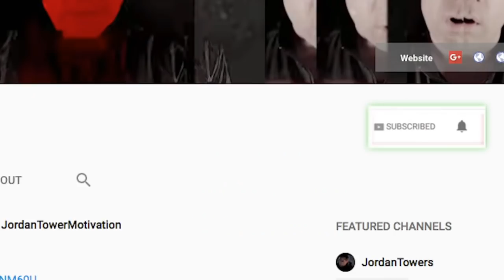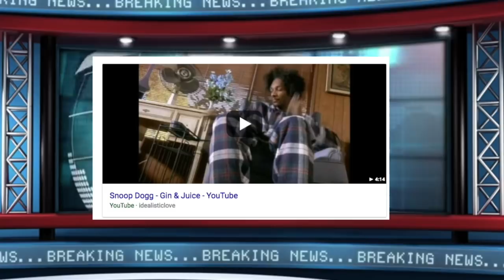Daz Dillinger Found Bow Wow and brought Him Into Dogg Pound under Death Row Records, Daz REACTS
KING ROYAL